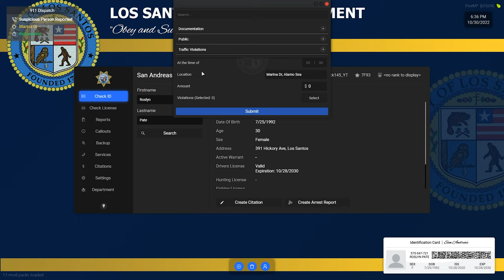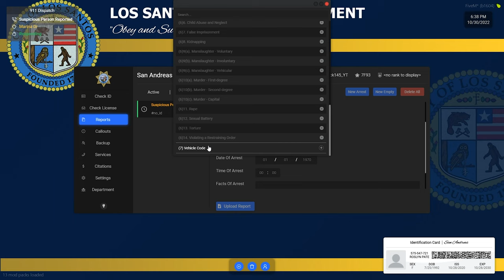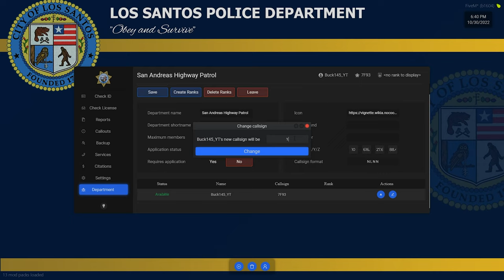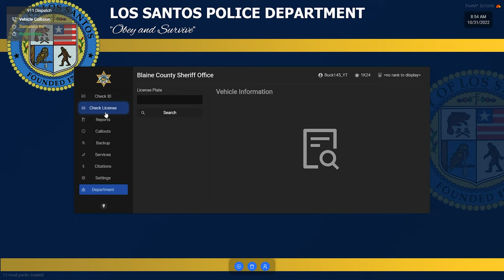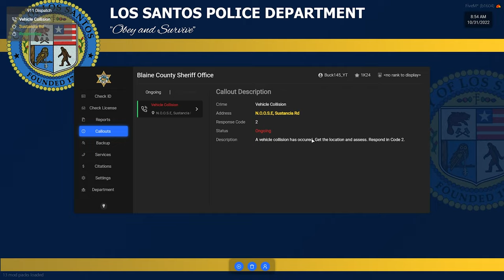2020 Life | DOCRP Five PD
More FivePD